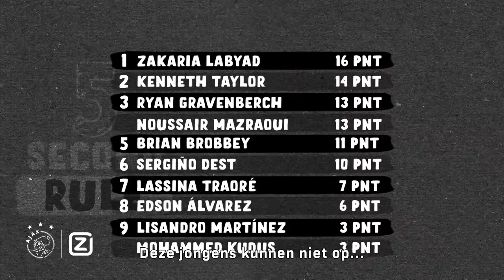5 SECOND RULE #5 | Álvarez vs Martínez | Wat ben ik een sukkel...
In de vijfde aflevering van de 5 Second Rule nemen Edson Álvarez en Lisandro Martínez het tegen elkaar op. Kunnen de latino's een aanval doen op de koppositie van Zakaria Labyad?